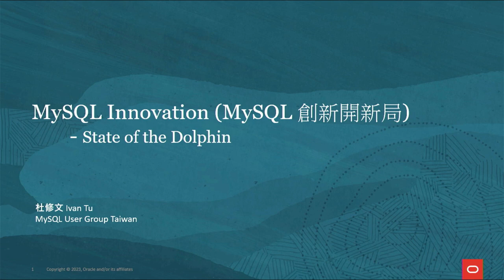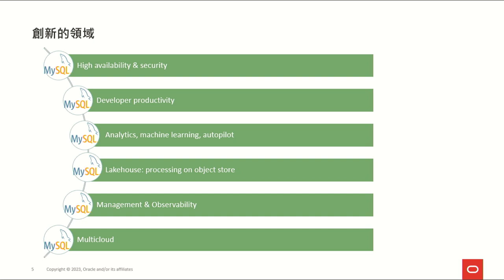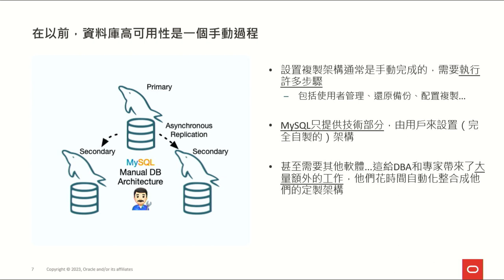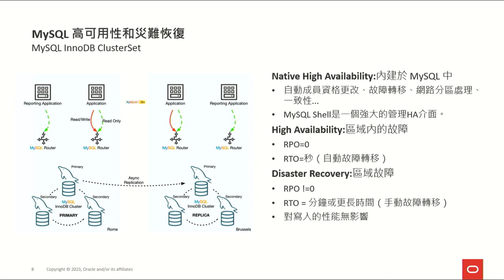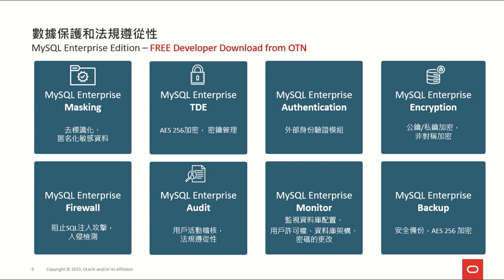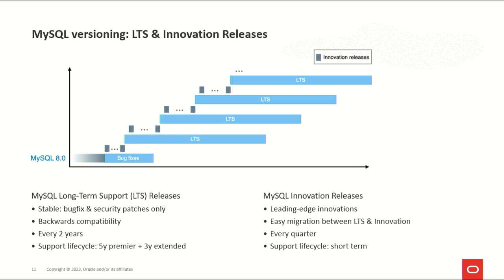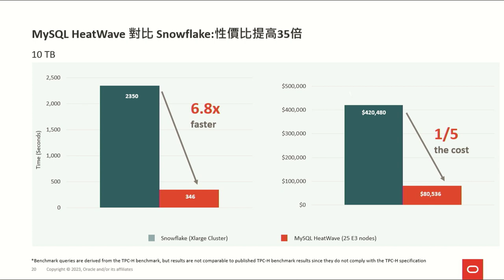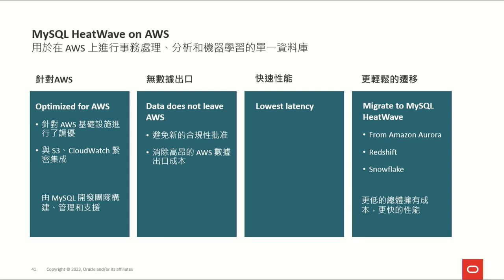MySQL State of Dolphin (MySQL海豚報告)